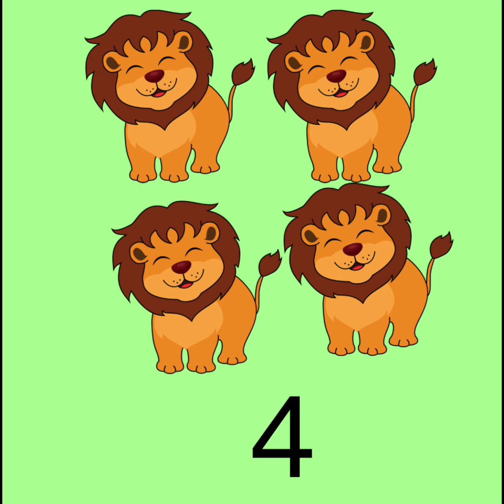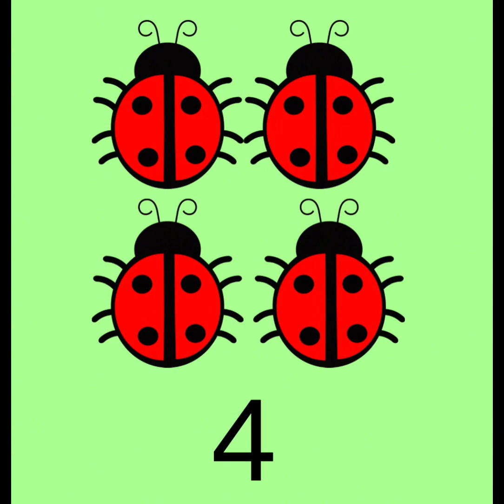🦁Letter Fun! Learn The Letter ‘L’ 📕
🦘Watch videos from Kangaroo Kids! Kangaroo Kids is a great way for your preschool child or ESL student to learn letters, colors, numbers, and vocabulary! Have fun while learning!

📕Featuring the letter “L”! This series goes through each of the letters starting with the letter A and ending with Z. Learn English for kids, early ESL learning!

🦘About Kangaroo Kids:
At Kangaroo Kids, our goal is to help make learning easier, more fun and engaging by creating highly engaging visuals, educational lyrics, and body grooving music! If your child or student is learning English, Kangaroo Kids is perfect for ESL and your child will learn English in a fun and easy way!

🦘Kids will laugh, dance, sing and play along with our educational videos. Parents and teachers have peace of mind knowing that their kids are being happily entertained while learning their numbers, colors, vocabulary words, and letters!
🦘In addition to learning letters, colors, vocabulary words, numbers and more, your child is also learning pro social skills!
🦘Kangaroo Kids is a great addition to your classroom or home video library!